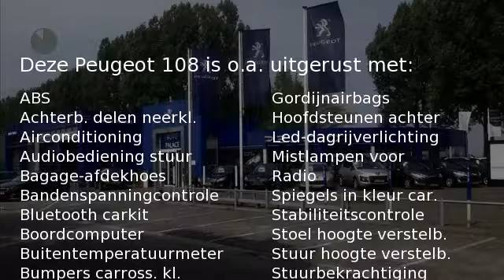Peugeot 108 1.0 VTi Active 3 Drs.68 pk.